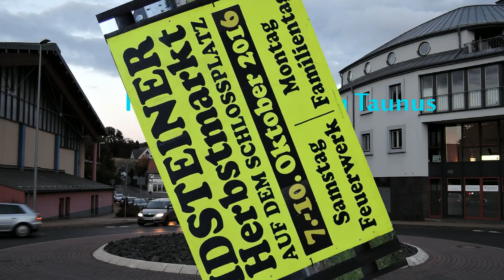Feuerwerk Herbstmarkt Idstein 2016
Zwar ein kurzes, kleines Feuerwerk und soweit ich erfuhr, nur von den Marktausstellern finanziert - aber wenn man einen Steffes-Ollig beauftragt, wird doch was Sehenswertes draus!